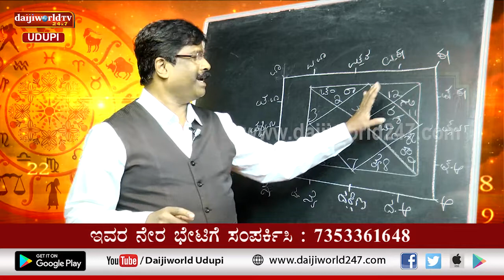Aaradhya Aastro | Shri Vijaya Raj Katapady | 09.02.2022